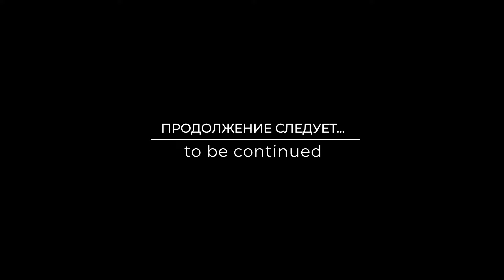1/48 • Пе 2 - ОКРАСКА МОДЕЛИ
В этом видео я показываю поэтапную покраску модели.